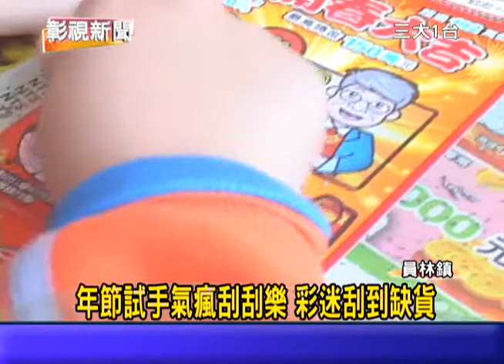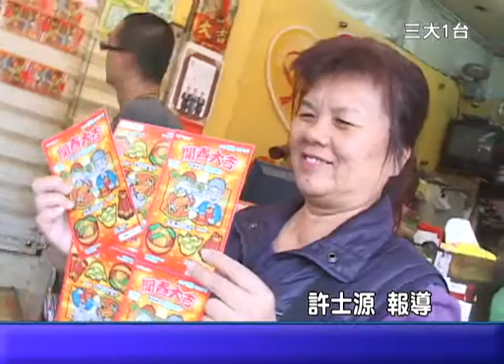1030205 06年節試手氣瘋刮刮樂 彩迷刮到缺貨